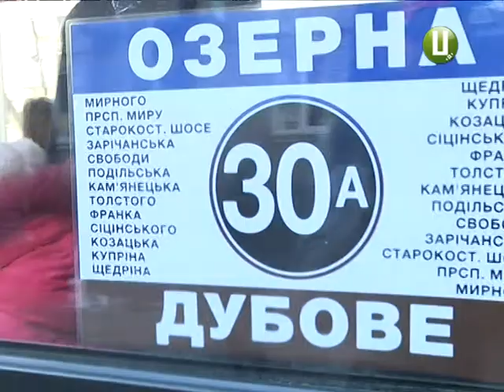Великогабаритні «громадські» автобуси не курсуватимуть мікрорайоном Дубове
Великогабаритний громадський транспорт не буде курсувати мікрорайоном Дубове обласного центру. Бо він не рентабельний. Про це повідомив заступник Хмельницького міського голови Андрій Бондаренко. Після оновлення транспортної мережі наприкінці минулого року, замість шести «тридцяток» курсувало 16 машин. Зараз їх кількість зменшилася.